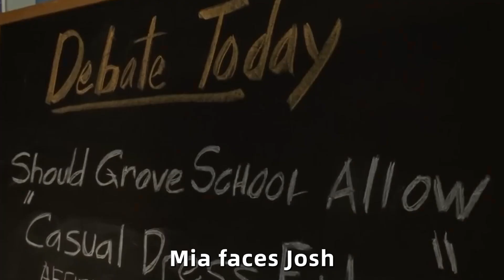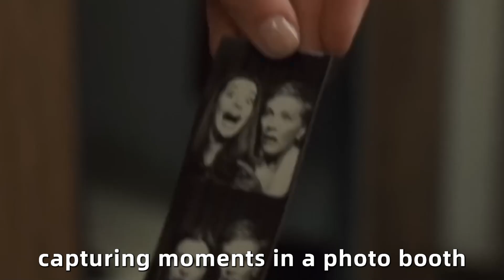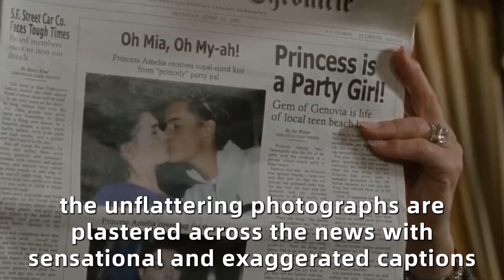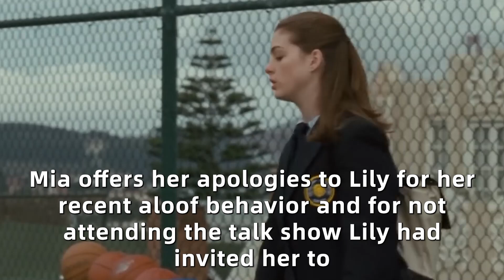Bullies Have No Idea the Student They're Bullying Is Actually the Queen